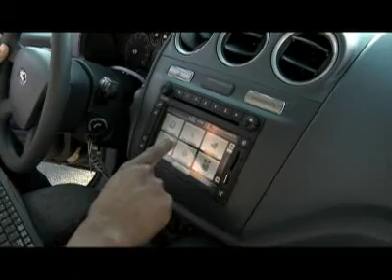FordTransit_CompanionBakery_v362.flv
SBTV is thrilled to present Driven: Business Advice on the Road by Ford Transit Connect! Host Mario Armstrong rides shotgun with Companion Baking's, Josh Allen, aka "The Bread Guy." See how this small business owner gets the most mileage out of the 4 C's... his companions, his customers, his company and his community. ... And learn plenty of tips for your business along the way!